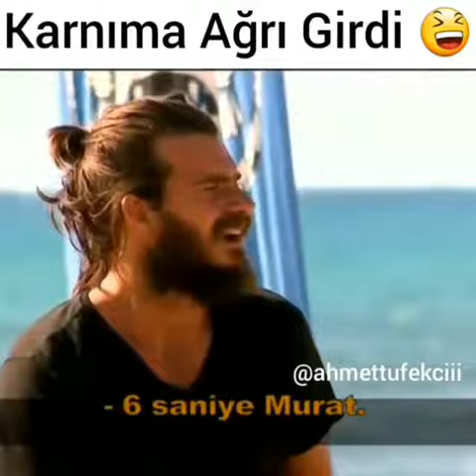SURVIVOR ÜMİT KARAN KOMİK ANLAR 2018